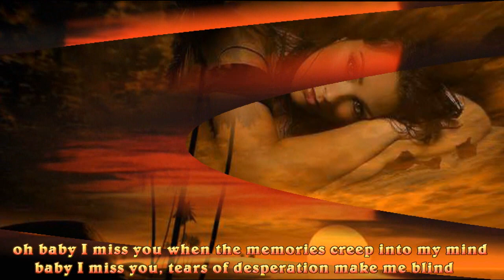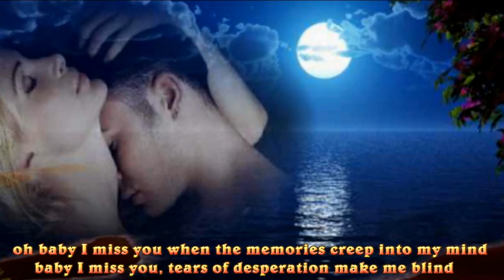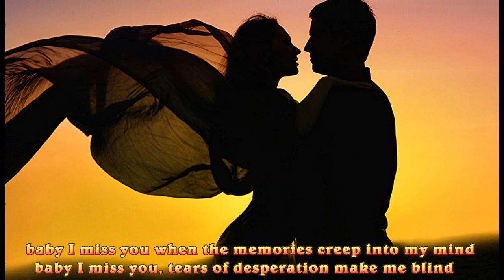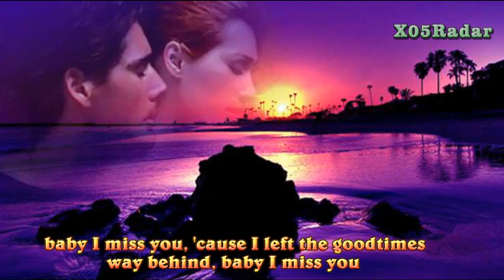Chris Norman-Baby I Miss You (lyrics)